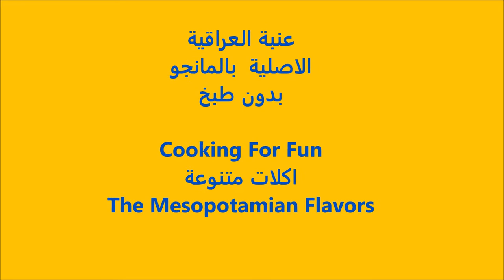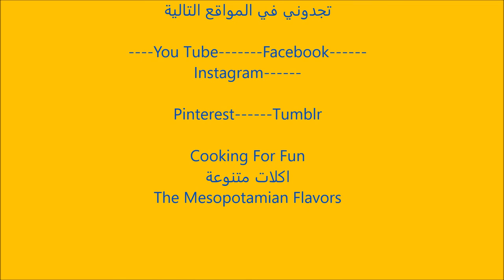عنبة المناجو القديمة اطيب من المعلبة بدون طبخ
المكونات
٢ مانجو اخضر تقشر وتقطع الى شرائح رفيعة نوعا ما وصغيرة الحجم
١/٤ كوب خل ابيض
٢ ملعقة كبيرة ملح
١ ملعقة كبيرة حلبة مطحونة
١/٢ ملعقة كبيرة كركم
١ ملعقة صغيرة فلفل احمر حلو او حار او نص حار ونص حلو
اخلط  جميع المواد جيدا و تحفظ في زجاجة نظيفة واضغط جيدا

نظف الزجاجة من الاعلى واغلق جيدا
احفظها في مكان معتم لمدة اسبوعين تخلط كل يومين
بعد اسبوعين المانجو تصبح طرية ان لم تكن احفظها لمدة اسبوع اخر
عندما تصبح جاهزة إذا ترغب بسائل اكثر فأضف ٢-٤ ملاعق كبيرة ماء ساخنة وتحفظ في الثلاجة لمدة طويلة